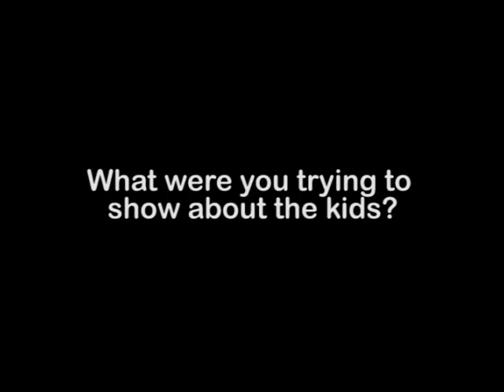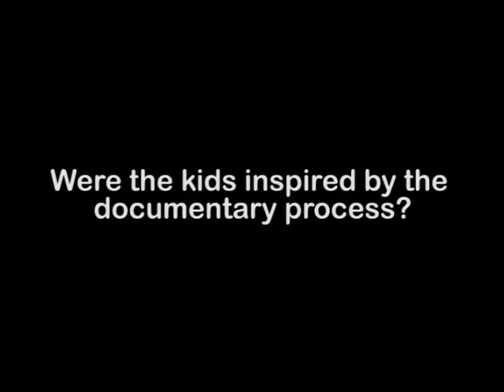Interview with director Yau Ching (游靜)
Yau Ching (游靜) is a documentary filmmaker and professor based in Hong Kong. She was present at the Taiwan Documentary Film Festival this year where her film We Are Alive was nominated for the Asian Vision Award. Since it was one of my favourite films at the festival, both stylistically and in mission, I was delighted to interview Yao Ching about her documentary film and her own youth experiences.